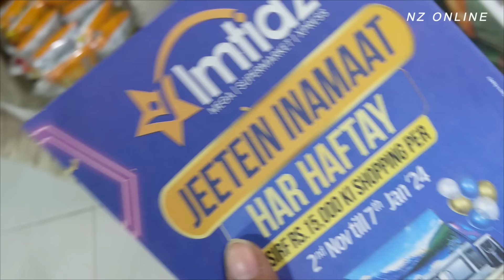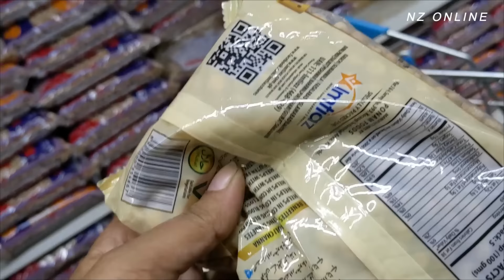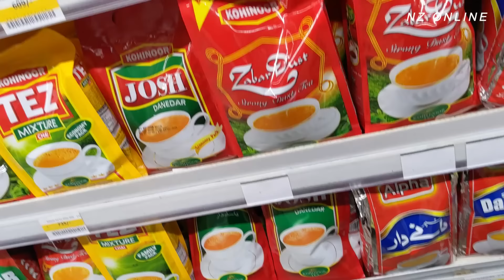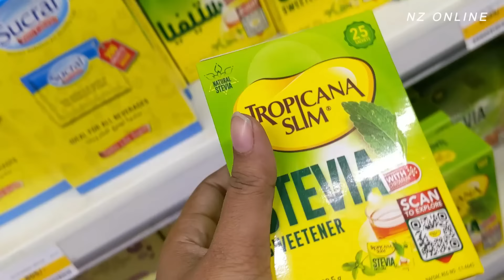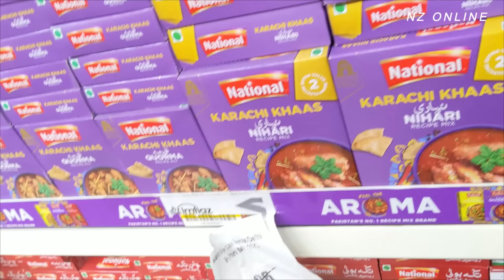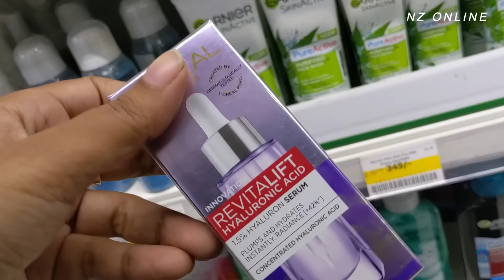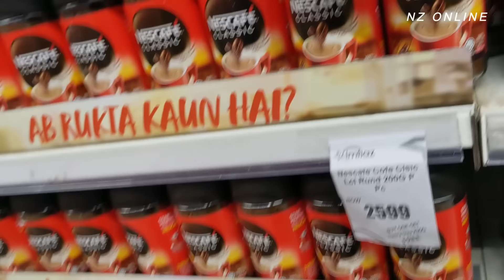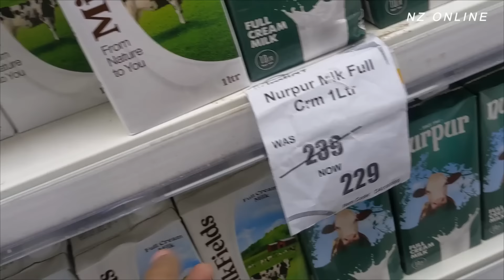imtiaz grocery store December 2023 Sale | Cheapest Grocery Store in Pakistan | Imtiaz Supermarket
Tail aur ghee k price main kami | oil and ghee price in Pakistan | Imtiaz Super Market Karachi